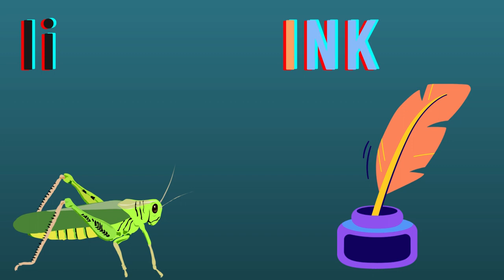Phonics song with TWO words - A for Apple -ABC alphabet song for childrens